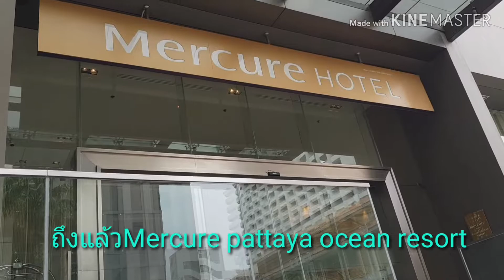vlog พัทยาวันแรกกัน|mercure pattaya ocean resort|เที่ยวพัทยากัน|Julie Italy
ไปเที่ยวพัทยาด้วยกันค่ะ พาไปชมบรรยากาศโรงแรมmercure pattaya ocean resort ว่าเป็นยังไงกันบ้าง🌊🌊